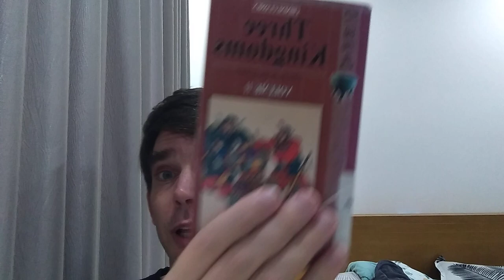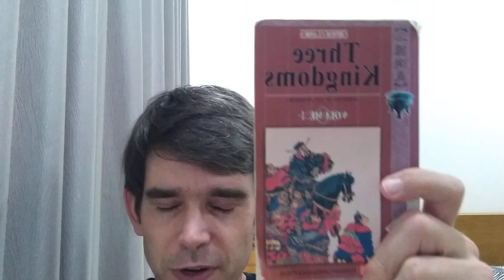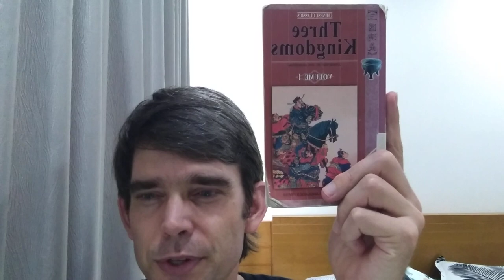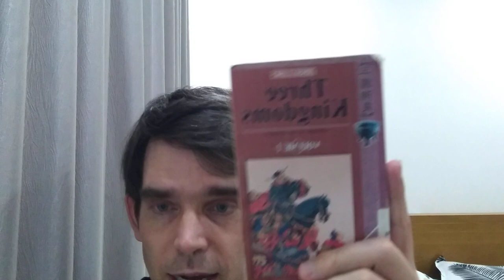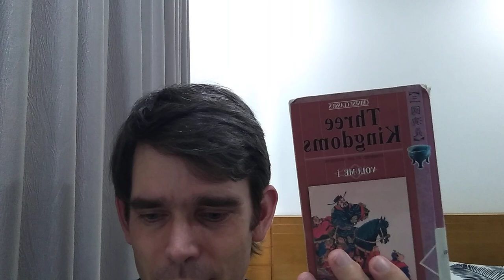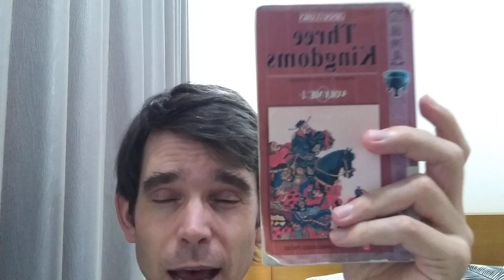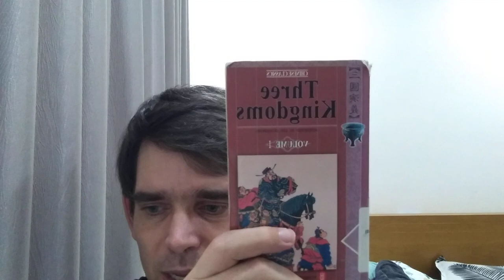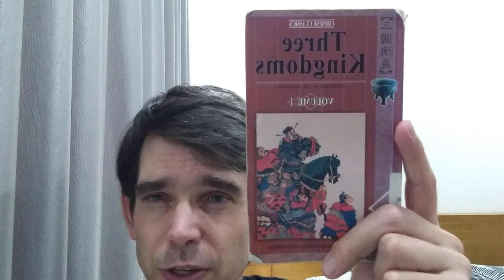Three Kingdoms Volume 1 by Luo Guanzhong translated by Moss Roberts: Book Review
ANIMATED Romance of the Three Kingdoms - Complete 120 Novel Chapters Simplified (The part I'm up to in the novel is up to the first 43 minutes in this video).